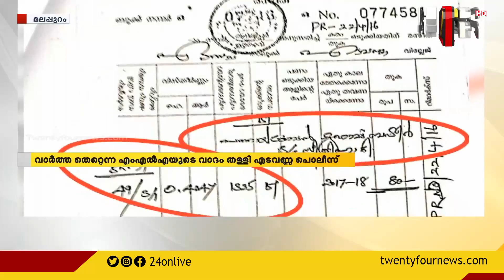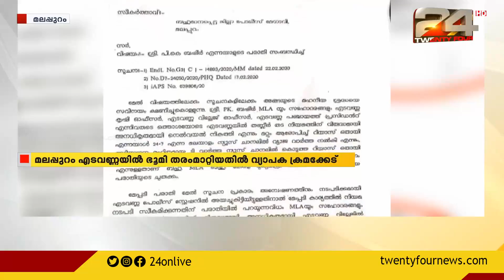മലപ്പുറം എടവണ്ണയിൽ ഭൂമി തരം മാറ്റിയതിൽ വ്യാപക ക്രമക്കേട്